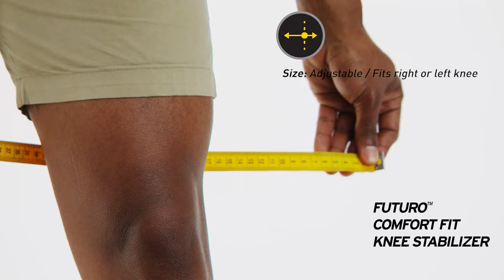FUTURO™ Comfort-Fit Video KneeStabilizer-Support EN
Video for 04040 FUTURO™ Comfort-Fit Video KneeStabilizer-Support EN